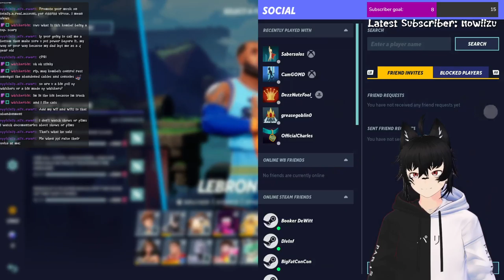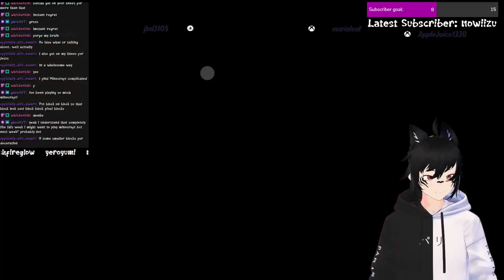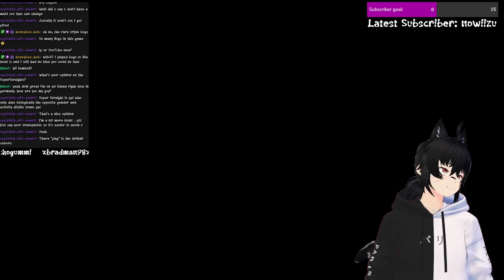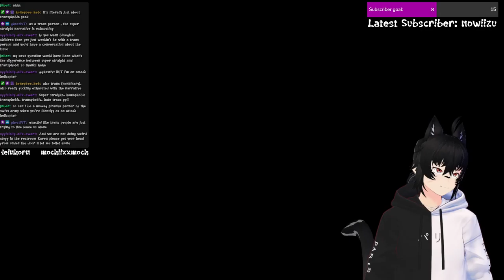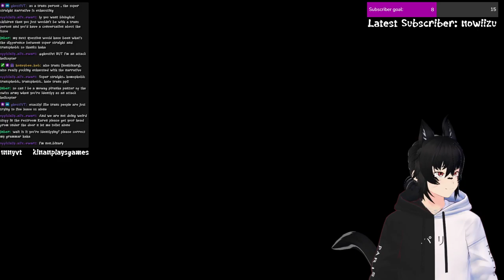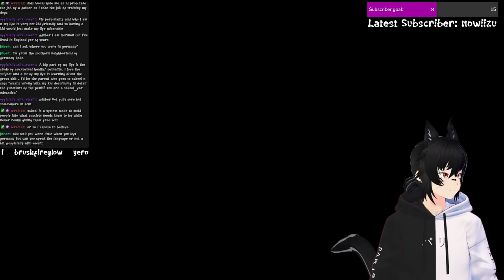A snail can sleep for three years // games - guitar - piano //